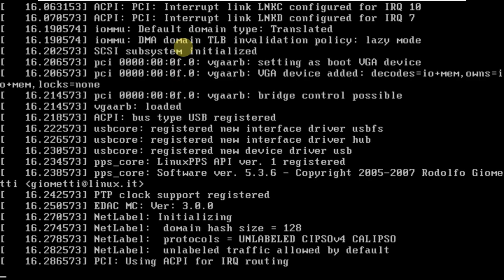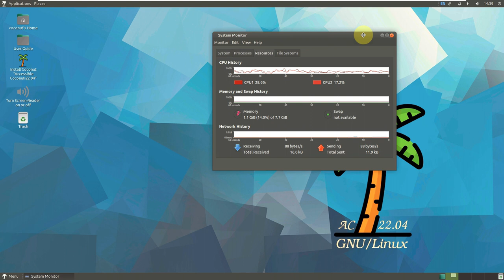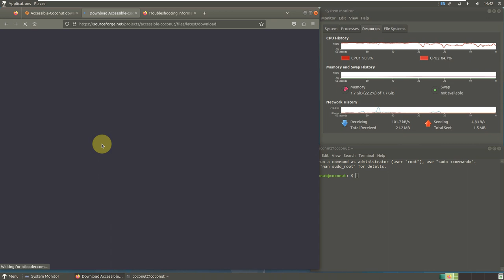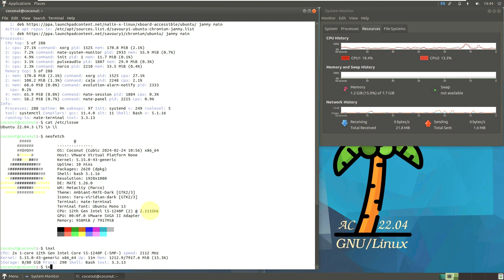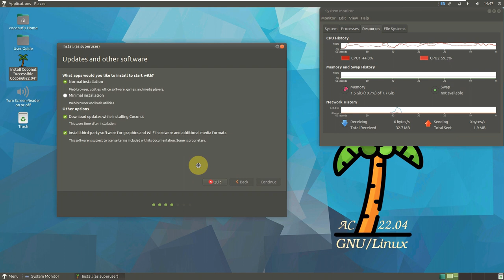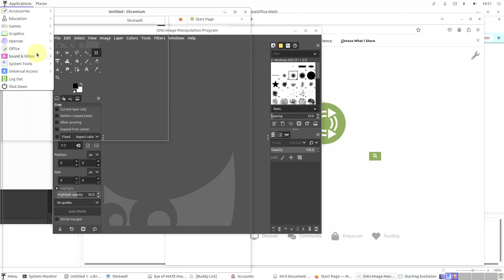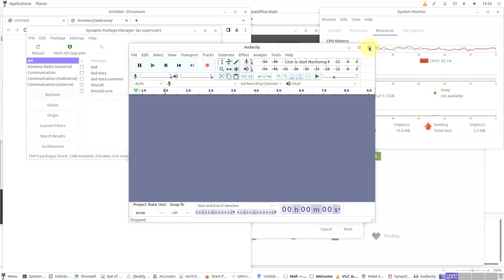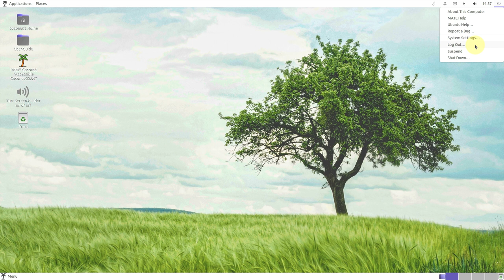Accessible Coconut features could make the distro stand out from the crowd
In This Video We Are Looking At Accessible-Coconut (AC)
Welcome to the community driven GNU/Linux operating system which is completely accessible for persons with visual impairment. AC is derived from Ubuntu-MATE. Yes, the goal is to make a free and open-source eyes-free desktop environment.

Features
Accessible-Coconut comes with all applications we have developed along with essential popular and attractive applications

Screen reader
provides alternative access to the desktop by using speech synthesis and Braille.

Math tutor
For developing math skills in a playful way.

Musical instrument
Play musical instruments using the keyboard of the computer.

Print reading
Facility to read printed books using a scanner in almost all the major languages in the world including English, Spanish, Hindi, Arabic, etc

Editing suits
Accessible audio and video editing solutions

Disk management
Accessible disk management solutions

Six key input
Type text in any text field using only six keys of the keyboard with Braille knowledge in a Perkins Brailler mode.

Media conversion
Multimedia converter with batch file conversion support which can convert to more than 100 different formats.

Keyboard shortcuts
Easy life making keyboard shortcuts for many facilities including recognizing screenshot, knowing battery status, controlling brightness, etc

Typing tutor
Improve typing skill in different languages of the world in a playful way.

Magnification
Screen Magnification facility.

Console (TTY) screenreader
Screen reader for making Linux Console Accessible

Chess game
Play chess with a computer without any barrier of sightlessness.

Ebook speaker
Read electronic books in various formats including epub, pdf, text, etc.

Office-Suit
Comes with LibreOffice which includes the applications Writer, Calc and Impress.

Daisy-player
play books in daisy format.

Connect Smartphone
Connect smartphones and share clipboard, data, control media player, etc using KDE-Connect.

Basic software
Many basic daily living applications including Firefox, Chrome, VLC media player, Artha offline English dictionary, Pidgin internet messenger, Thunderbird email client, etc.

Features inherited from Debian GNU/Linux
Accessible-Coconut is based on Ubuntu-Mate which is based on Debian GNU/Linux operating system. Features inherited are listed below.

Linux Kernel
Uses Linux kernel which is the best and most secure Kernel available in the world.

Stability and Reliability
GNU/Linux systems are widely known for their stability and reliability, many GNU/Linux servers on the Internet have been running for years without failure or even being restarted.

No Virus-Antivirus games
GNU/Linux is designed with concepts of file permissions, user privileges, etc which makes Anti-virus irrelevant.

Driver support
Most hardware is already supported by the Linux kernel. Proprietary drivers for hardware are available when the free software is not sufficient.

User controls the system
It won’t do any actions without permission of user, such as automatic update, restart, etc.

Todays Video - Accessible-Coconut 22.04.3!